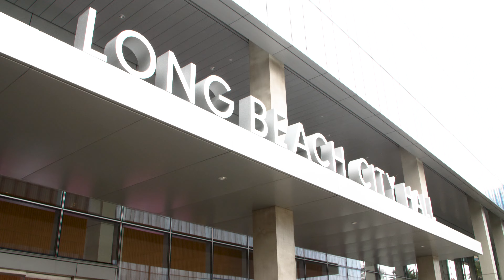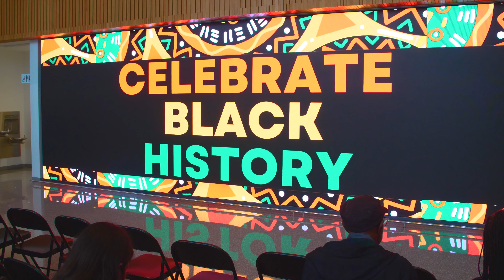Black History Month Event at the Long Beach Civic Center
The City of Long Beach celebrated Black History Month with a special celebration at the Civic Center lobby on Tuesday, February 20th, 2024.

The event featured food, musical and dance performances complimented by video imagery in the Civic Center's lobby highlighting the contributions of prominent African Americans that have contributed to black culture.

For more information about events like this one, please visit the cities website at LongBeach.gov.